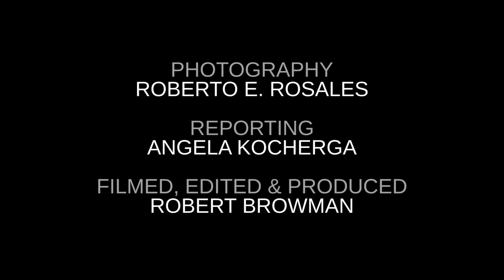8 Hours on the Border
United States Border Patrol agents encounter a record influx of migrant families seeking asylum. Reported as part of a four-part series by the Albuquerque Journal - 8 Hours on the Border

Photography: Roberto E. Rosales
Reporting: Angela Kocherga
Filmed, edited & produced: Robert Browman
Albuquerque Journal